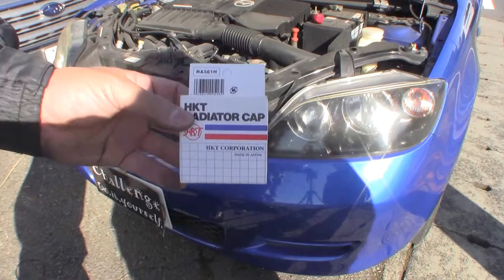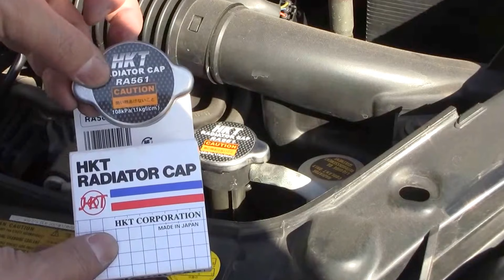マツダ デミオ 「ラジエーターキャップ交換」 /Mazda DEMIO '' Radiator cap exchange '' DY3W /D.I.Y. Challenge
マツダ デミオ 「ラジエーターキャップ交換」 チャレンジしてみました。
Mazda DEMIO '' Radiator cap exchange '' DY3W /D.I.Y. Challenge

■DIY作業に便利で安心快適なもの■
ラチェットレンチ 伸縮タイプ(3/8インチ)

10mmソケット(3/8インチ)

12mmソケット(3/8インチ)

マイナスドライバー

六角棒レンチセット(9本組)
※作業では10mmを使用

パンタジャッキ(1t)

ジャッキスタンド耐荷重3ton(2基セット)

ハンドクリーナー

軍手(12双組)

クリップクランプツール+プッシュリベット

10mmビットソケット(3/8インチ)

エクステンションバー(3本組)

フロアージャッキ(2t)

ワークライト

低床クリーパー(6輪)

安全ヘルメット

工具セット収納バッグ付き

パーツトレイ